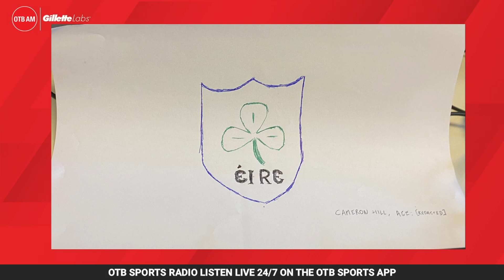World's most beautiful jerseys | Sporting events we wish we witnessed | Friday Firepit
Colm Boohig and Cameron Hill joined Adrian Barry and Shane Hannon for this week's edition of the Friday Firepit.

- Snapchat: add us and message the show @offtheball1